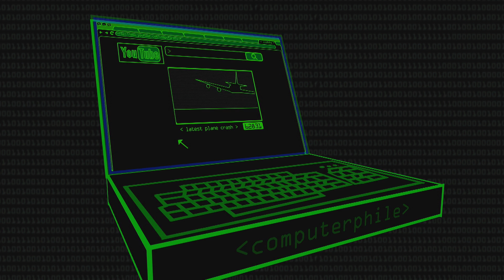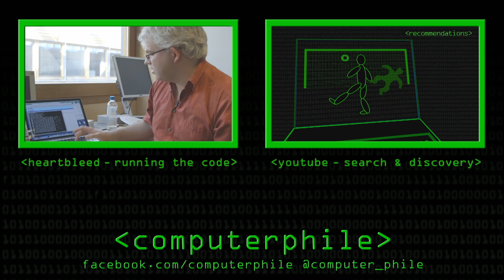YouTube's Secret Algorithm - Computerphile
YouTube's algorithm connects you with videos you might like. What signals do they use to decide if a video will appeal? More from this interview soon.

Featuring Cristos Goodrow from YouTube.

This video by Brady Haran & Sean Riley.

Computerphile is a sister project to Brady Haran's Numberphile.